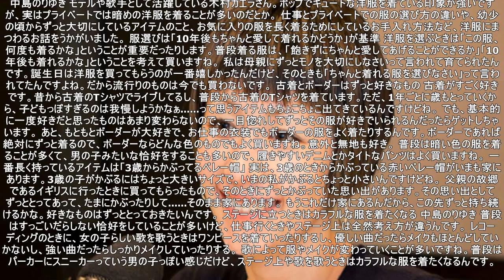木村カエラさん「洋服はなりたい自分になれるもの」lenet fun! my style- ニュース 2017年9月11日 ワンピース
モデルや歌手として活躍している木村カエラさん。ポップでキュートな洋服を着ている印象が強いですが、実はプライベートでは暗めの洋服を着ることが多いのだとか。 仕事とプライベートでの服の選び方の違いや、幼少の頃からずっと大切にしているアイテムのこと、お気に入りの服を長く着るためにしているお手入れ方法など、洋服にまつわるお話をうかがいました。 服選びは「10年後もちゃんと愛して着れるかどうか」が基準 洋服...